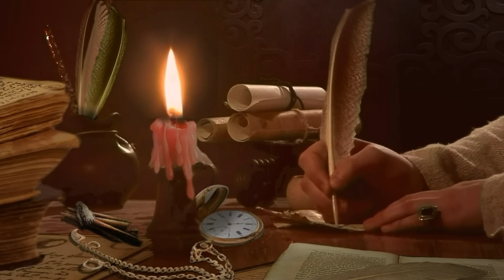ABCD with LIVE Examples | A for APPLE B for BALL H for HOUSE | Alphabets with Live Examples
E for ELEPHANT | X for XMAS TREE | Learn ABCD with LIVE Examples  | Live Examples
A for Apple, B for Ball, English Alphabets
ABC English Alphabet Write, Draw and Color
Tracing ABC Alphabets Letters Uppercase Capital Letters A-Z A to Z
Tracing abc Alphabets Letters Lowercase Small Letters a-z a to z
Learn Colors with Fun !!

Your query:
apple song
abcd
abcd song
a for Apple b for ball
abcd rhymes
a se anar
abc song
phonics song
abcd abcd
abcd poem
abcd song
alphabet
a.b.c.d song
123 for kids
123
1234
Numbers
Number
Ginati
गिनती
Counting
गिनती करना
गिनती सीखना
गिनती सीखें